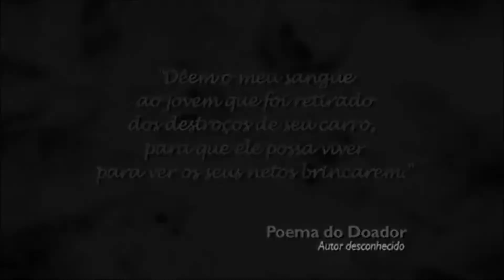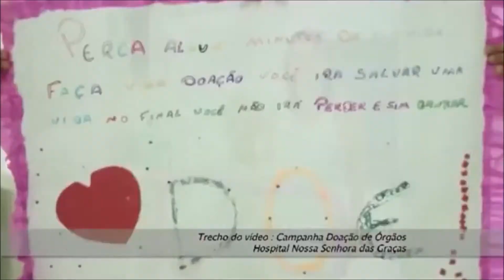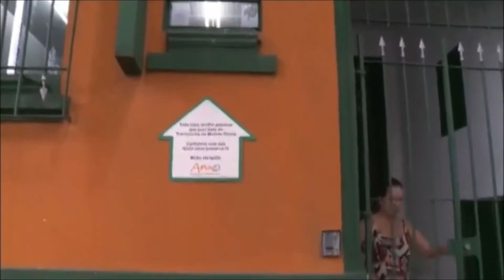AMEO na TV Alesp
Reportagem da TV Alesp do dia 27 de fevereiro de 2015 sobre doação de órgãos.

O vídeo mostra  a experiência de pacientes que fizeram o transplante de medula óssea e recebem assistência na Casa de Apoio da  Associação da Medula Óssea -AMEO.

Siga a AMEO no Twitter! @AMEOMedulaOssea